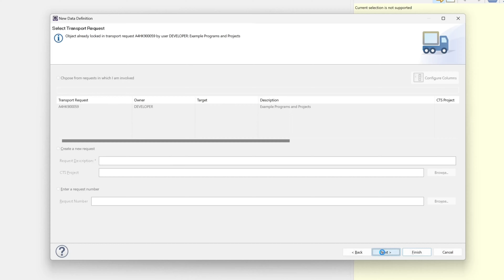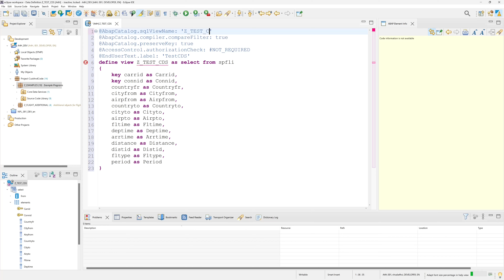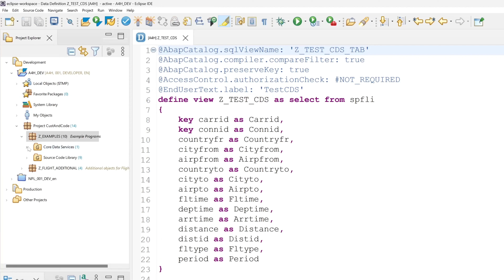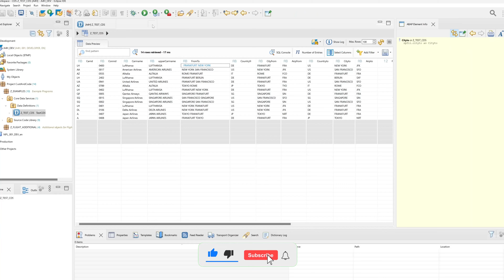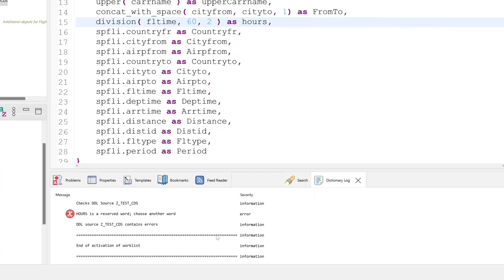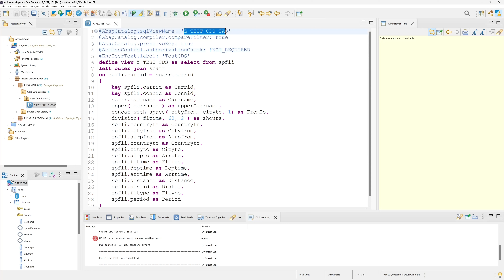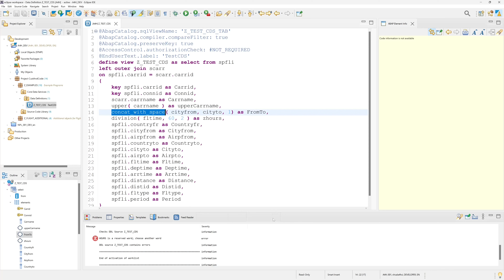ABAP CDS View erstellen - mit Join und Funktionen [deutsch]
In dem heutigen Video zeige ich euch, wie man eine einfache ABAP CDS View erstellt. Wir machen einen Join und verwenden ein paar Funktionen. CDS ( Core Data Services )

✅ Buch, das ich aktuelle lese

▬▬  Meine Hardware 💻 ▬▬▬▬▬▬▬▬▬▬▬▬▬
▶ Monitor IIYAMA 27” 4k